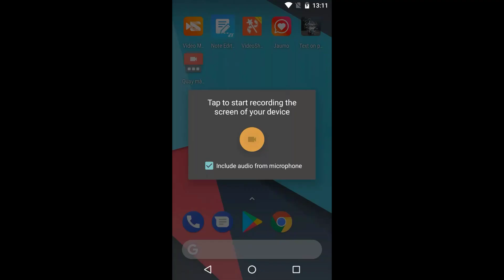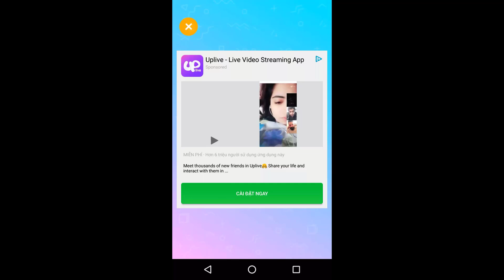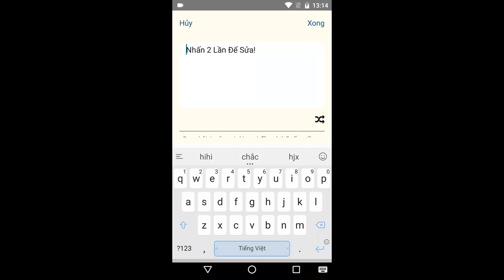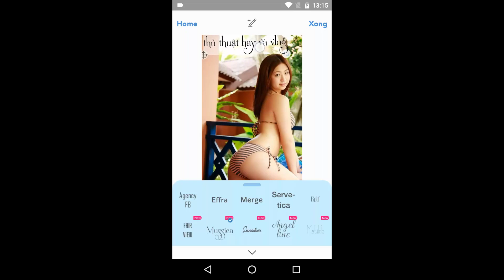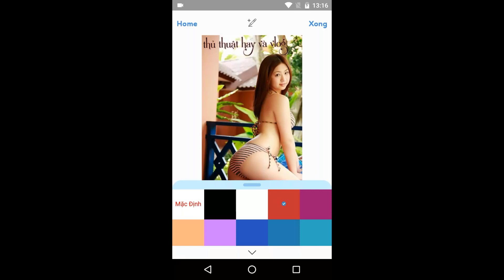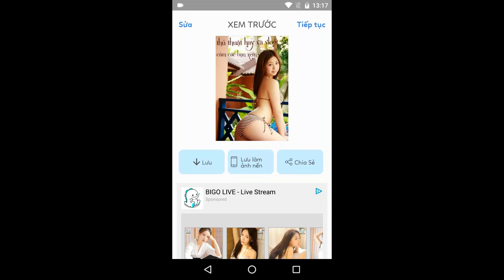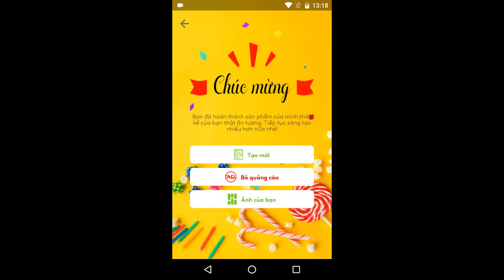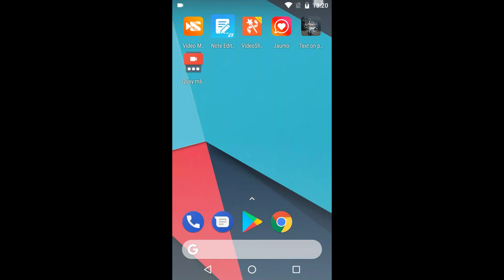Thủ Thuật Hay Và Vlog - chèn chữ nghệ thuật vào ảnh - insert word in picture